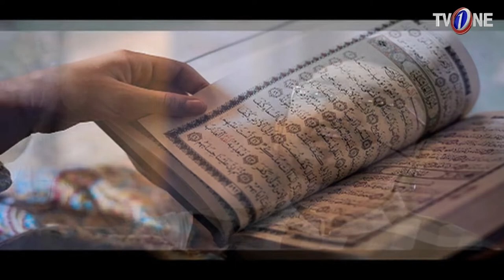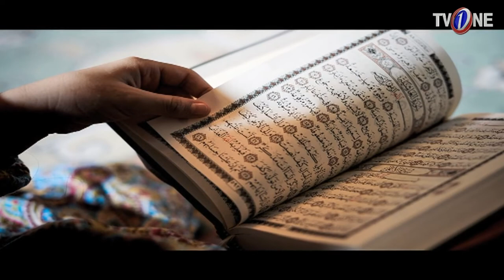Jumma Mubarak | Episode 58 | TV One Islamic Show | 10 August 2018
Jumma Mubarak  Episode 58  TV One Islamic Show

‘Hai Ashiqon Ki Eid Ka Din’ Jumma Mubarak

Host: Shabbir Abu Talib